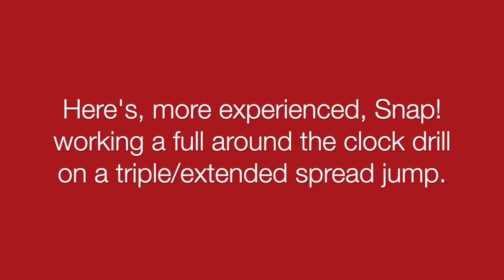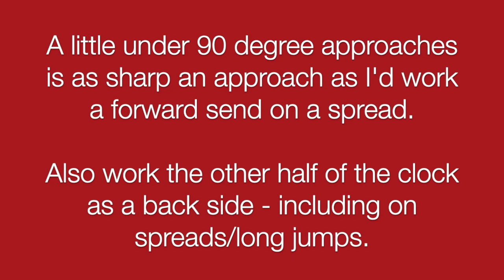Around the Clock/Around the World Dog Agility Obstacle Training Demo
A very short demo outlining how the "around the clock" training/proofing method can be used for training a forward send to a jump/spread. For details see: